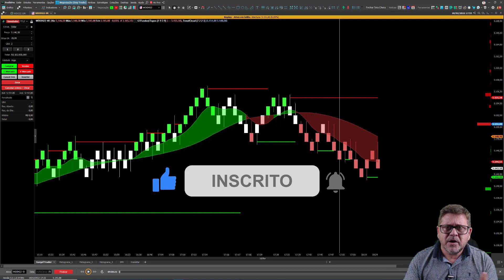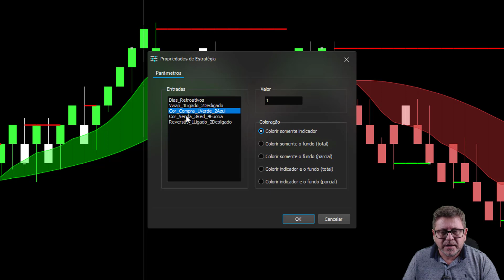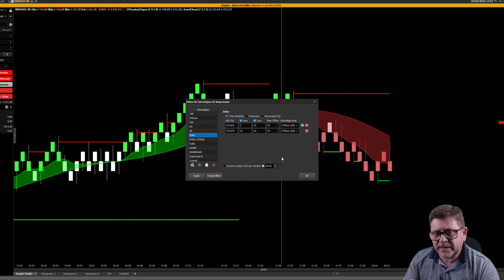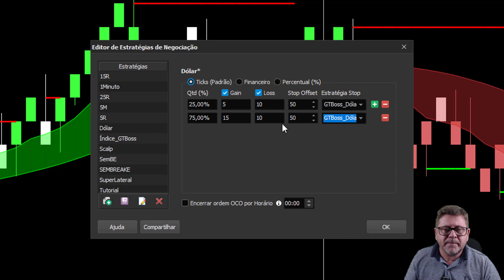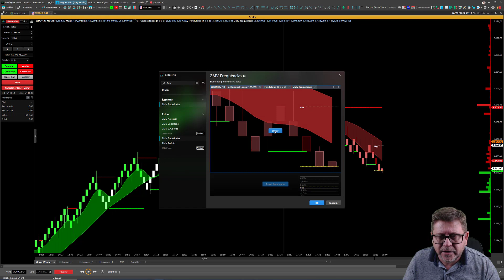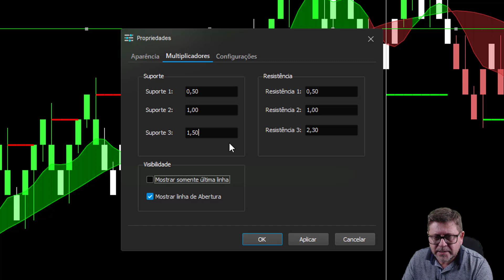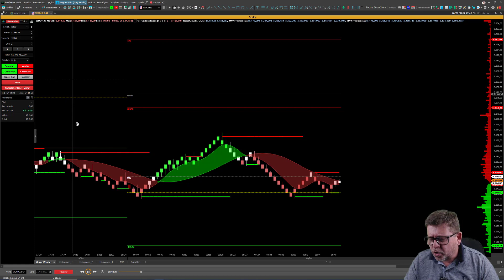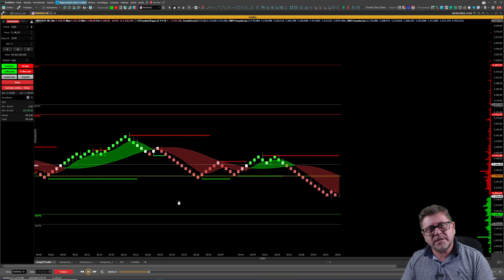Estratégia OCO MINI DÓLAR RENKO 4R e 2MV Frequência | Gurgel Trader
Olá pessoal, como você pediram muito, hoje nós vamos falar sobre a construção de estratégias OCO para Mini Dólar, utilizando o Gráfico de Renko 4R e o indicador 2MV Frequências para traçar as nossas linhas de Suporte e Resistência no gráfico.

Para demonstrar a estratégia em funcionamento, vou realizar algumas entradas, para que vocês possam ver o funcionamento dessa estratégia com 2 pontos de gain e 1 ponto de loss.

Título do Vídeo: Estratégia OCO MINI DÓLAR RENKO 4R e 2MV Frequências

CONTATO

Alberto Gurgel
Trader Desenvolvedor
AG - Empreendimentos Digitais